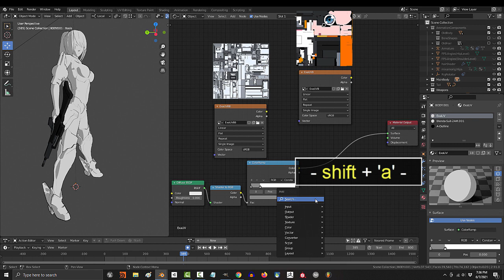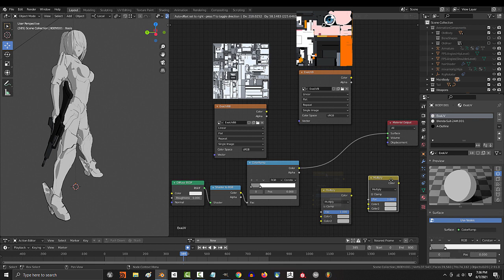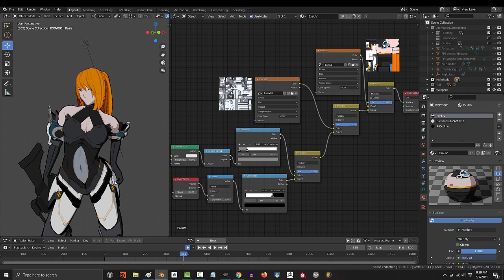Blender Anime Shader - (DETAIL+ COLOR Maps)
Combining the color and detail map is a lot easier than most people think. In this video, I'll show you the simple solution I've found to merge the most important maps in Anime Shading :)

If you enjoyed this video, I have a small 1$ Member perk available for anyone who would like to help us save up for Facial Motion Capture :)

Or if you just wanna play something casual, you can download my phone game to test your reaction time and see if you get into the top 10!

- Royal Skies -
I make no claim over the following footage as it belongs to their corresponding content creators and can be found below: